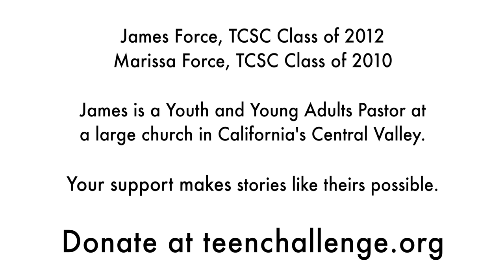James Force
For James, the transformation to a new creation followed a 20-year addiction. It came when he began to read the Bible after coming to Teen Challenge and he discovered that his image of God was all wrong.